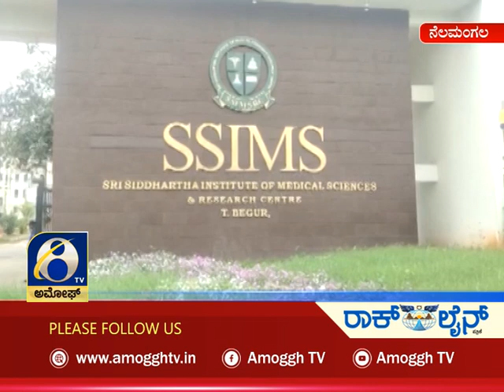ಸುದ್ದಿ ಮಧ್ಯಾಹ್ನ | ಅಮೋಘ್ ನ್ಯೂಸ್ | Amoggh News | @1pm | 19-08-2021